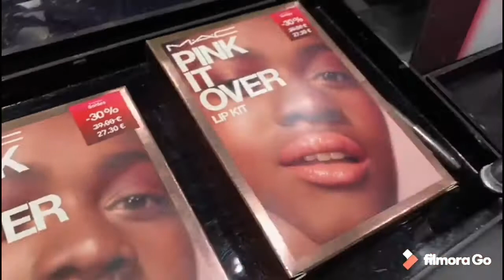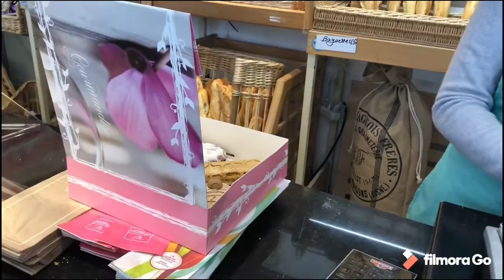VLOG: عيد ميلاد لوستي و الهدية الليشرينا ليها